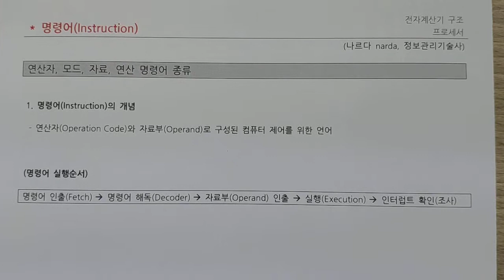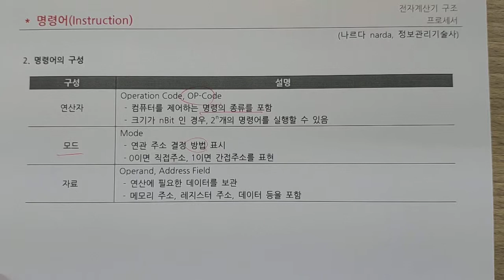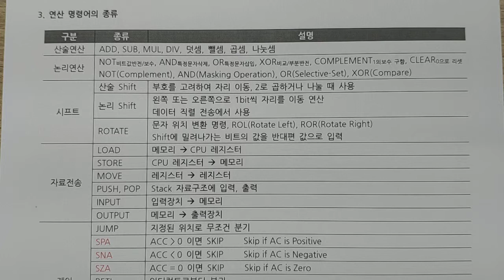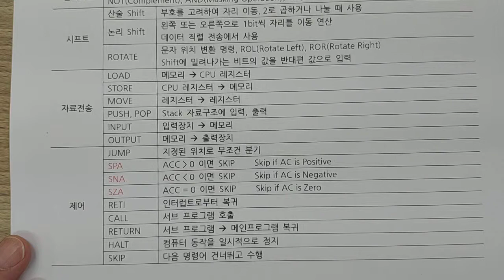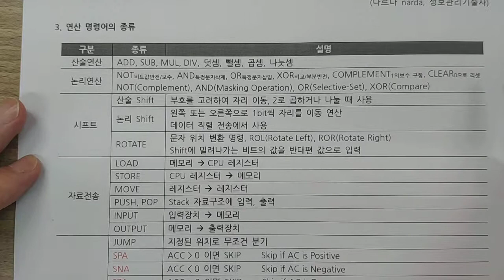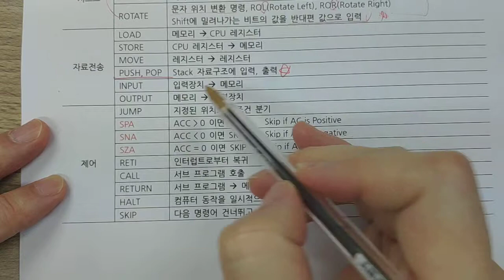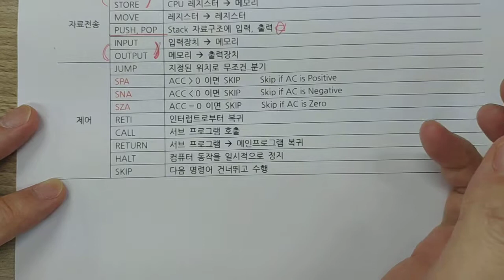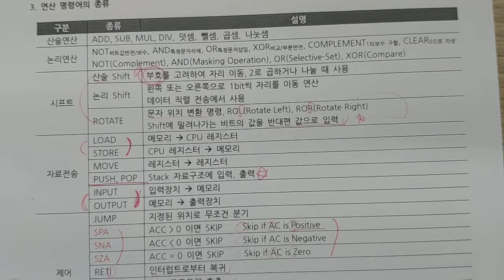정보처리기사 - 전자계산기 - CPU 명령어